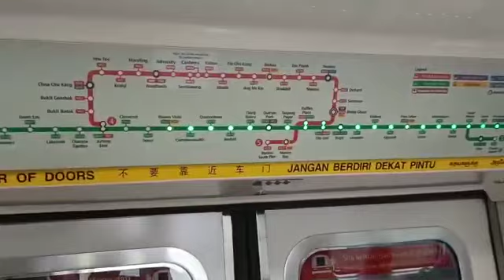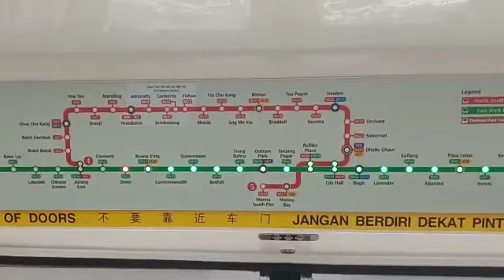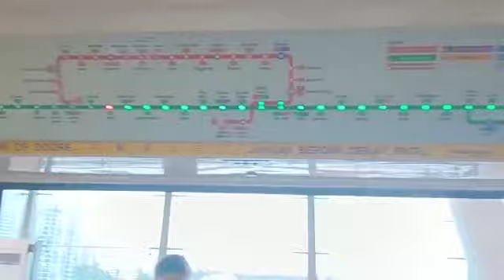SMRT C151 079/080 from EW23 Clementi to EW21/CC22 Buona Vista - August 20 2021